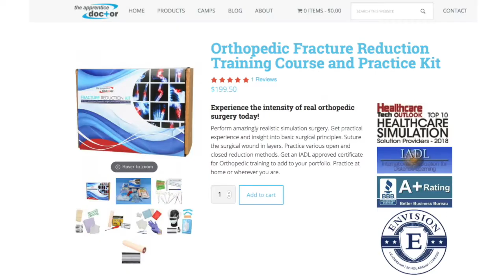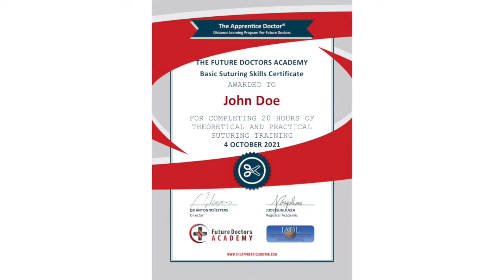Orthopedic Course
The Apprentice Doctor Orthopedic Course and Fracture Reduction Simulation Kit, is an amazing tool for teaching students in a variety of medical professional careers the basic surgical as well as orthopedic principles.